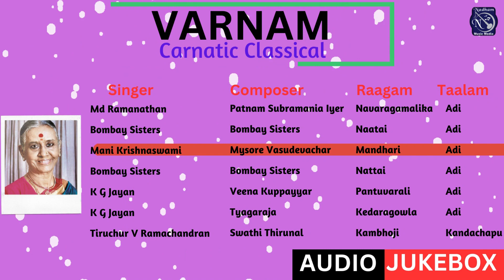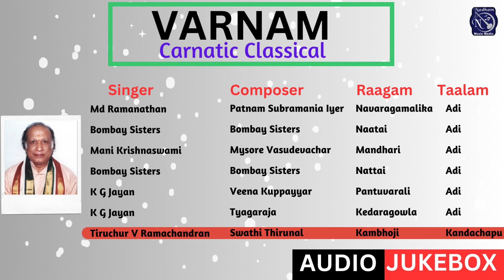Varnam Vol 4 By Md Ramanathan| Bombay Sisters| Mani Krishnaswami| K G Jayan|Tiruchur V Ramachandran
Varnam Vol 4
Md Ramanathan Patnam Subramania Iyer Navaragamalika Adi 0:16:47
Bombay Sisters Bombay Sisters Naatai Adi 0:03:55
Mani Krishnaswami Mysore Vasudevachar Mandhari Adi 0:03:31
Bombay Sisters Bombay Sisters Nattai Adi 0:03:55
K G Jayan Veena Kuppayyar Pantuvarali Adi 0:05:04
K G Jayan Tyagaraja Kedaragowla Adi 0:04:09
Tiruchur V Ramachandran Swathi Thirunal Kambhoji Kandachapu 0:07:49